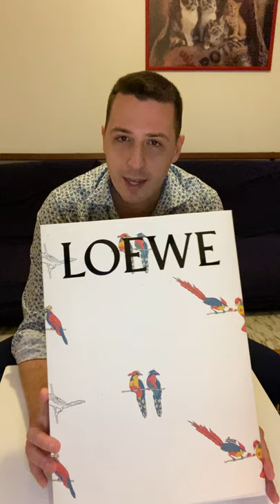Loewe giornata di shopping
In questo video descriviamo alcuni articoli acquistati da mia moglie.